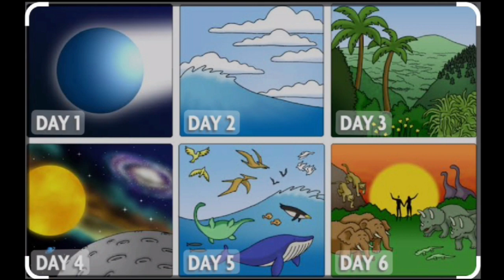GRACEFUL JOURNEY | DEVOTION #44 | தேவனின் அன்பு | Bro. KUMARESAN, TRICHY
Thy Mercy Ministry presents
Daily Devotion Series
Today's Devotion by
                                     Bro. Kumaresan,
                                     Trichy